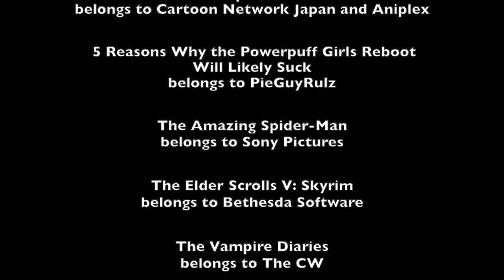Archer's Anime December: Powerpuff Girls Z - Girlz Break Up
Time to review an episode of a Japanese Powerpuff Girls remake. How does it hold up? Well...